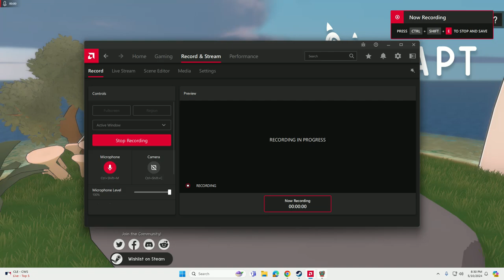Adapt demo first impressions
trying out the adapt demo for the first time